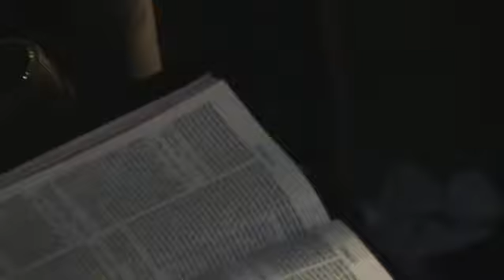Toriteny 25 Lio 9, 23 29-Pastora ANDRIANANDRAINA Jean Josefa/Ankaramalaza 2015